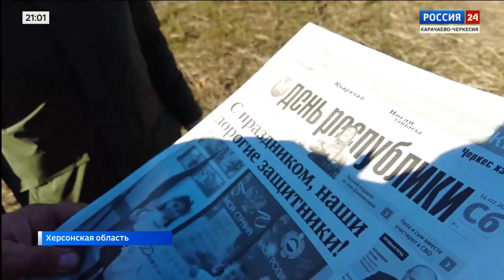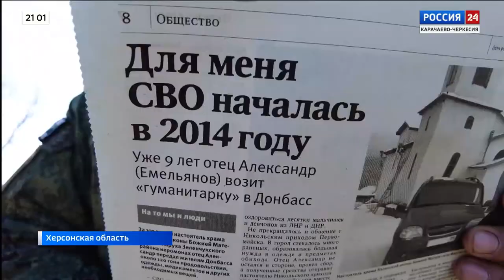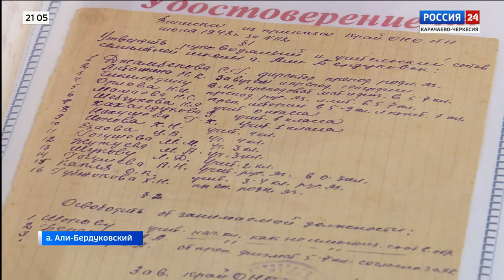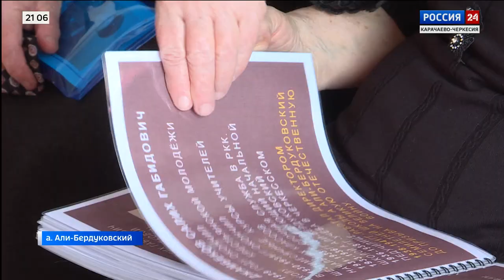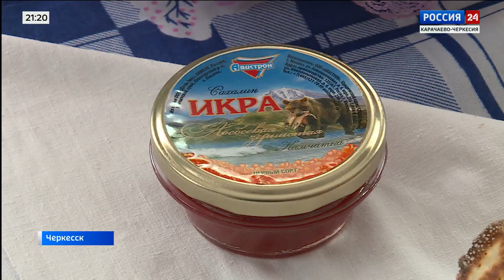"Вести Россия 24" Эфир от 25.02.2023